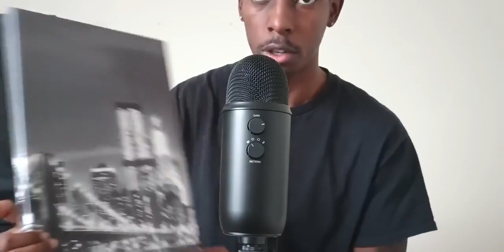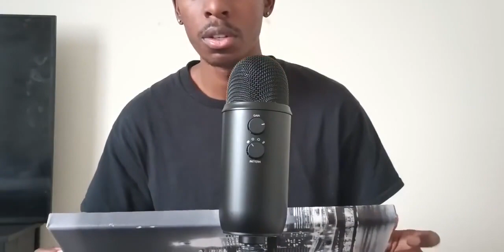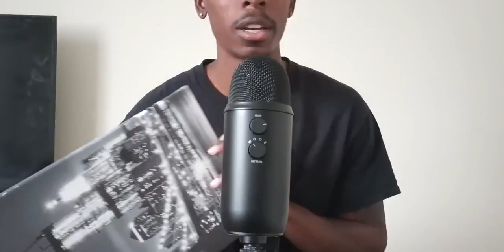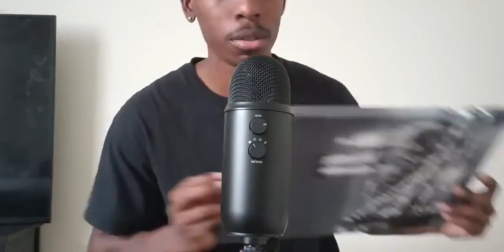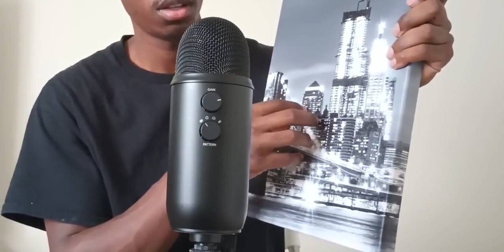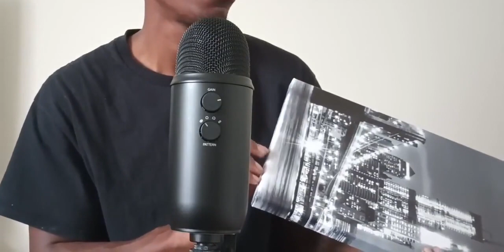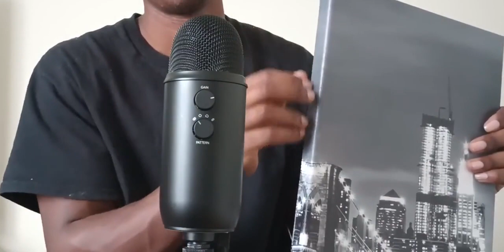【YoungPrince助眠】柔和的说话和敲击画布的声音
助眠,耳语,催眠,失眠,放松,敲击,低语,触发音